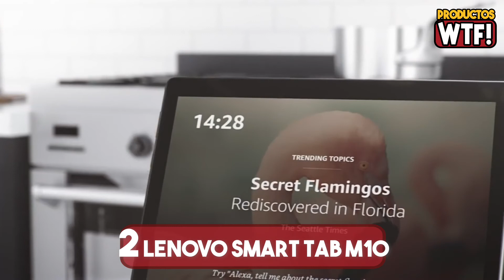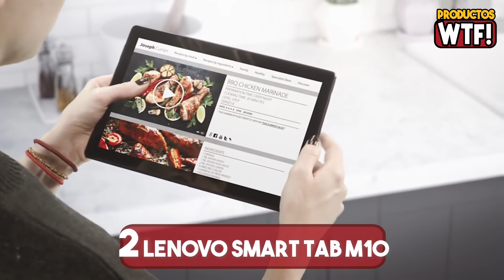🥇 DESCUBRE la Mejor Tablet Barata ▶Amazon 2021◀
▼CONOCE las Mejores Tablets Baratas en AMAZON🤑

5.- 00:29 Tablet Barata TOSCIDO:

4.- 01:29 Tablet Barata JUSYEA:

3.- 02:29 Tablet Barata HUAWEI Mediapad T3:

2.- 03:29 Tablet Barata Lenovo Smart Tab M10:

1.- 04:29 Tablet Barata Blackview Tab 8: